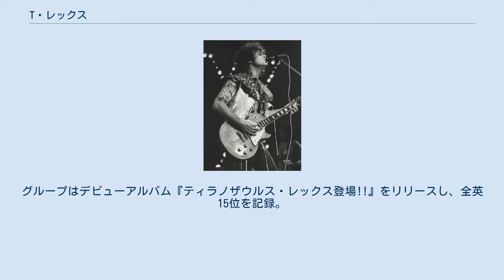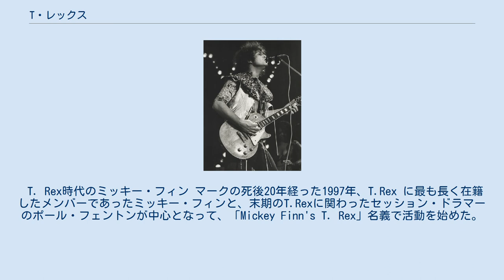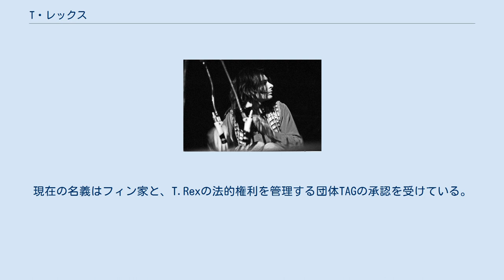T・レックス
T・レックス（英語: T. Rex）は、イングランド出身のロックバンド。
旧名ティラノザウルス・レックス。
 同国のミュージシャン マーク・ボランを中心に活動。
フォークロック・バンドからスタートし、改名後はグラムロックの代表格として人気を博した。
2020年「ロックの殿堂」入り。
 ロンドン出身のマーク・ボランがリーダー。
1970年代前半のグラムロック・ムーブメントでは、デヴィッド・ボウイやロキシー・ミュージック、モット・ザ・フープルなどとともに、ジャンルを代表するアーティストとなった。
その音楽は、T・レクスタシーと呼ばれることもあった。
 創設者マーク・ボラン 1967年、アコースティック・ギターとヴォーカルのマーク・ボラン、パーカッションのスティーヴ・トゥックの二人組で、ティラノザウルス・レックス（Tyrannosaurus Rex）を結成し、翌1968年にデビュー。
サイケデリックなフォークロック・グループとして一部でカルト的な人気を誇った。
 この時期の彼らを熱心に応援していたのが、DJのジョン・ピールだった。
グループはデビューアルバム『ティラノザウルス・レックス登場!!』をリリースし、全英15位を記録。
その後、新しいパートナーにミッキー・フィンを迎え、エレクトリック・ギターを導入したのは1970年だった。
 1970年12月に「T.Rex」とバンド名を短縮、「ライド・ア・ホワイト・スワン」(全英2位)の大ヒットでスターダムに。
1971年にベースのスティーヴ・カーリーとドラムのビル・レジェンドが加わり、4人組のバンドになって初めてのアルバム『電気の武者』がUKチャート1位の大ヒット。
「（バング・ア・ゴング）ゲット・イット・オン」(全英1位・全米10位)や「ジープスター」(全英2位)といったヒット・シングルも生まれ、イギリスでは人気グラムロック・グループとなった。
また、この当時の彼らは「第2のビートルズ」との呼び声も高かった。
デビュー当初からのプロデューサーであり、ストリングスを大胆に用いた独特のサウンドを構築したトニー・ヴィスコンティも、彼らの成功に伴って制作者としての評価を高めた。
 1972年に『ザ・スライダー』(全英4位・全米17位)、1973年には『タンクス』(全英4位)と次々にヒットアルバムを出す。
さらにシングル「メタル・グゥルー」(全英1位)「チルドレン・オブ・ザ・レボリューション」(全英2位)、「イージー・アクション」(全英2位)など、数多くの大ヒットを連発していった。
日本でも武道館公演を行なうほどの人気で、1973年にリリースされたシングル、「20センチュリー・ボーイ」(全英3位)は当時の日本盤の発売元、東芝EMIのスタジオでレコーディングされた。
さらに「ザ・グルーバー」「トラック・オン」「ライト・オブ・ラブ」「ティーンエイジ・ドリーム」なども発表した。
しかし、アメリカでヒットしたのは「ゲット・イット・オン」1曲だけで、大きな成功をおさめることができなかった。
 1975年に入るとグラムロックブームが終わり、急速に人気はしぼんでいった。
人気急落後のマーク・ボランは、自身の麻薬中毒ともあいまって、危機的な状況を迎える。
この時期の楽曲はブラック・ミュージック色を取り入れたもので、現在ではそれなりに評価されているが、不摂生の祟ったマークは太ってしまい、ビジュアル面でも精彩を欠いた。
だがやがて、息子の誕生などを機に、生活を改め、バンド・メンバーも一新、ソウルミュージックにも興味を示して再起を目指していた。
 黒人女性シンガーのグロリア・ジョーンズ(1945〜)とは、1969年に最初に出会い、1972年に再会し、恋愛関係になっていた。
マークが恋人だったジューン・チャイルドと1970年に既に結婚していたために、グロリアとは婚姻届なしの事実婚となった。
1975年に二人の間には男の子も誕生した（ロラン・ボラン：Rolan Bolan）。
しかし、1977年にグロリア・ジョーンズが運転する車が街路樹に激突し、同乗していた彼は29歳で死去した。
生前、「30歳まで生きられないだろう」と言っており、偶然だが30歳の誕生日の2週間前に死去した。
 バンド名がT.Rexとなってからは、殆どマークのソロプロジェクト状態だったが...